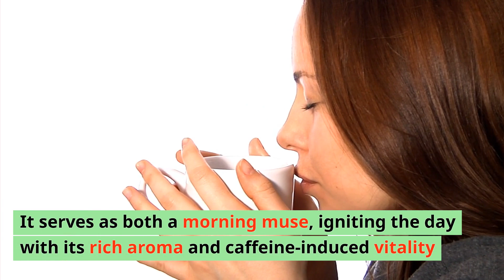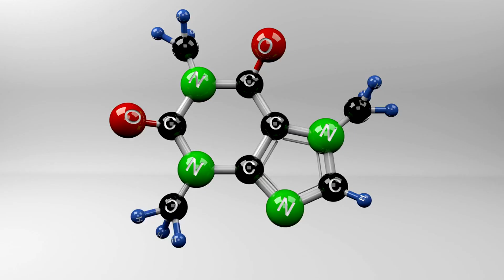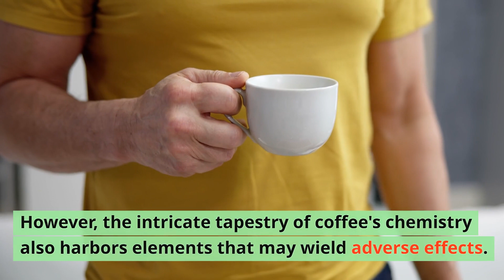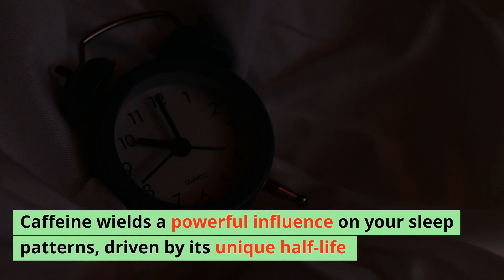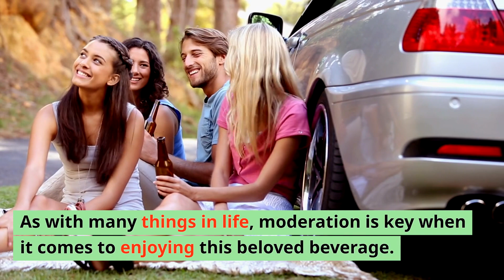Unlocking the Truth: Coffee's Health Benefits. The Science Of Why Coffee Is Good For You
In this video, we will delve into the science behind why coffee is good for your health. Coffee is one of the most popular beverages worldwide, and there's more to it than just its rich flavor. Join us as we explore the scientific reasons why your daily cup of coffee may be benefiting your overall well-being. From antioxidants to cognitive enhancements, discover the fascinating insights that make coffee a beloved and potentially health-promoting drink. So grab your favorite brew and join us in uncovering "The Science Of Why Coffee Is Good For You."
0:00 Intro
0:58 Caffeine and Brain Chemistry
2:05 Health Effects of Coffee
3:32 Coffee and Sleep
4:42 The Health Benefits of Coffee
5:50 Considerations for Aging